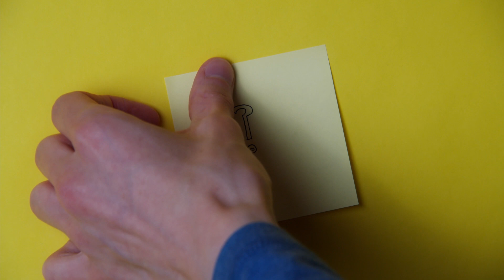There are Many Men Willing to Be Step Dad and Shaunie O'neal PROVED IT!